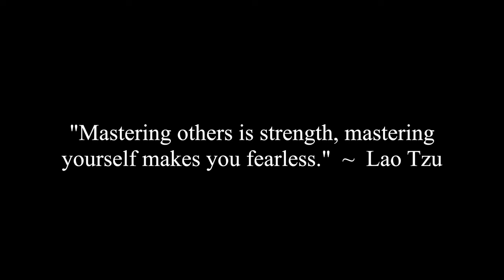The Purpose Of The 2nd Amendment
Jennifer, Dr. Mike Haley, Chunky and Corey discuss the purpose of the 2nd amendment.